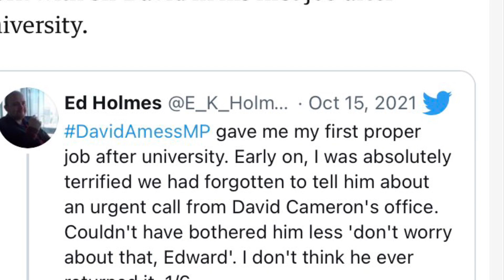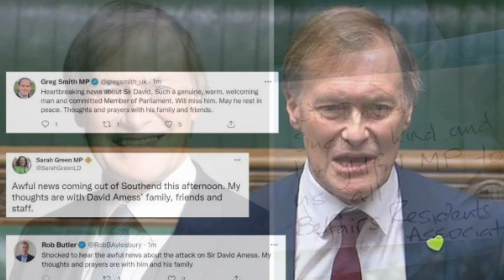British “Somali man “ killed Sir David Amass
Sir David Amess stabbing. A man has died, it is serious. A family has lost their father, husband etc . He was serving his people and was killed. It is serious and concerning, a hate crime based on whatever was going on in the suspect's head. It is a terrorist attack like I thought it was, that is now confirmed.

 It is true that the man who killed Sir David Amess is British and of Somali decent, we cannot take away from the truth.
RIP Sir David Amess. Hopefully those in public services are allowed to do their work in peace , hopefully they don't retreat for their own safety. Sadly it is  those who really need to see their MP's etc. and can't who will suffer.